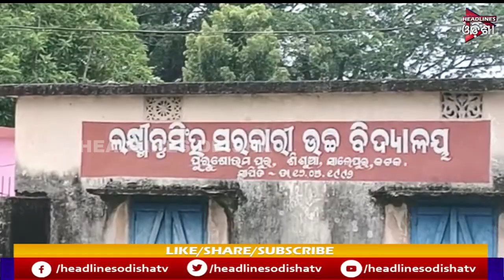ରାସ୍ତା ନୁହେଁତ ମରଣଯନ୍ତା ...